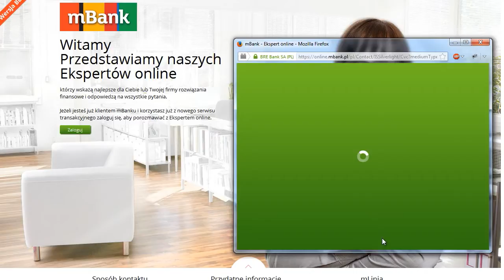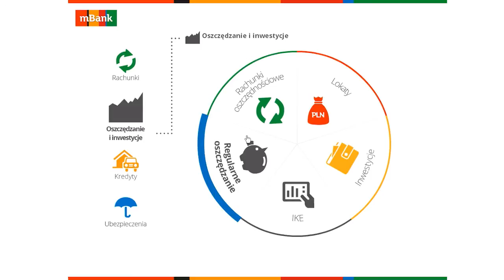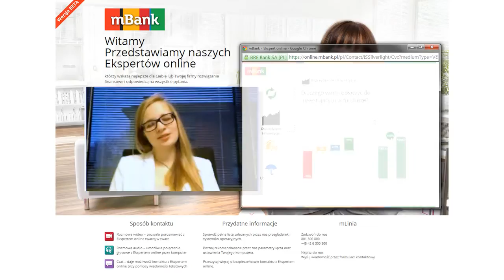Ekspert Online - doradca bez korków